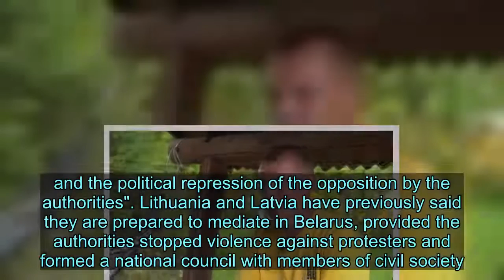Putin 'pledges support' for Belarus president